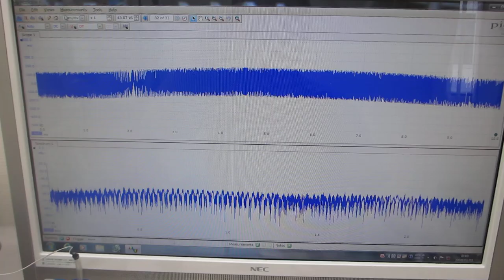オリジナル超音波プローブによる、超音波の伝搬制御実験（超音波システム研究所）